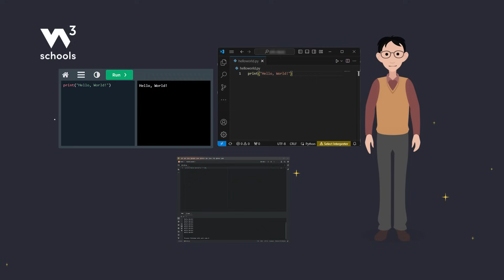Python - Introduction - W3Schools.com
This video is an introduction Python.

Part of a series of video tutorials to learn Python for beginners!

Chapters in this video:
00:00 - What is Python?
00:24 - What can Python do?
00:44 - Why Python?
01:19 - Python is Readable
01:29 - Simple Python Examples